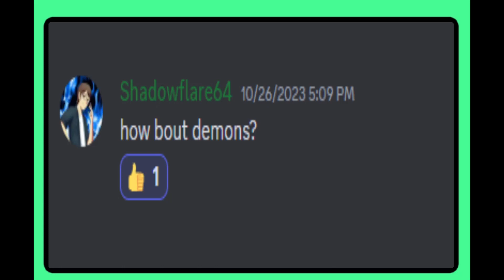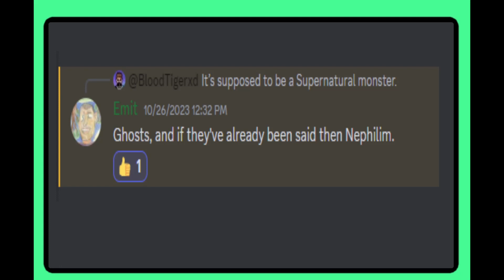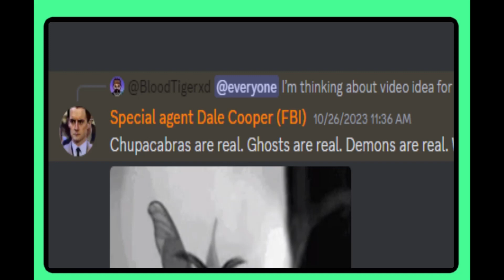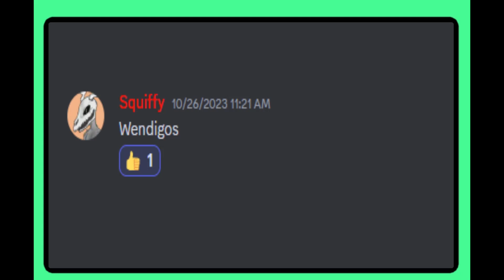Monsters my SubScribbles think are real, and what do I think?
For the month of Halloween I asked my great SubScribbles what monsters they think are real, and today we will see if I think they are real too.

Squiffy: Discord: Squiffy thedevsquif

I do not own the art, characters, music or anything else in this video. -My art of my guy and background thing.

Note my videos can and will have blood, fighting, death and other things like that they are made for 13+